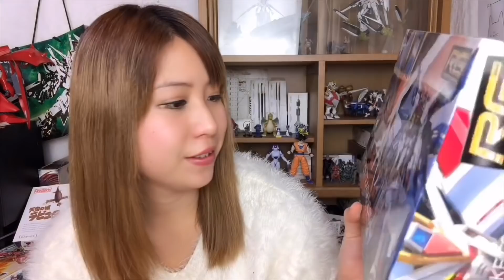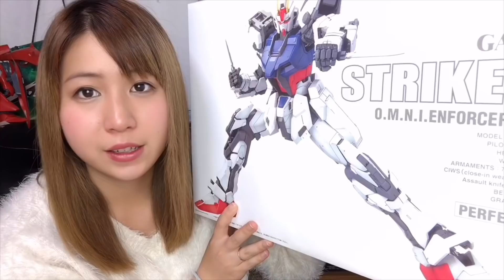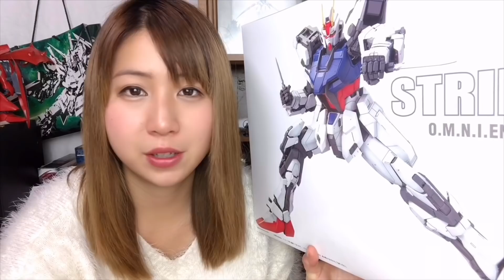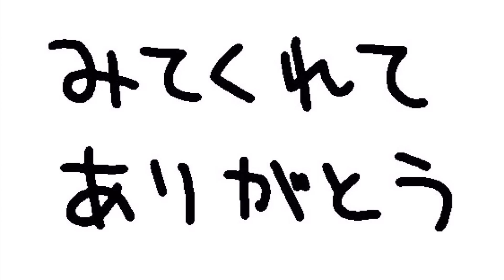【2020年ガンプラ福袋開封③】20000円福袋の中身公開！超豪華内容にビックリ！！(ジョーシン キッズランド キャラクター館)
2020年ガンプラ福袋！今回はついに20000円の福袋を開封します。超豪華内容に驚き！！

アプリ「Inshot」より：
・IKSON/Walk
・Go easy 01
・Inshot theme